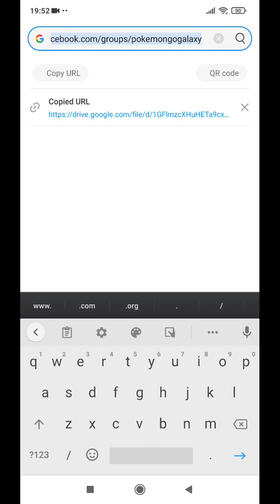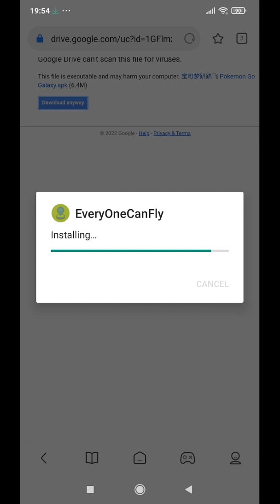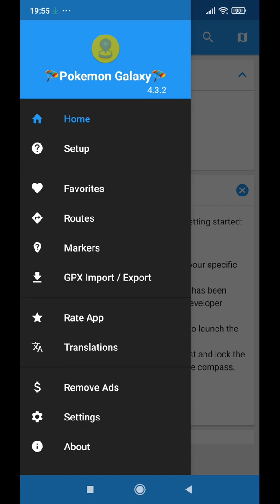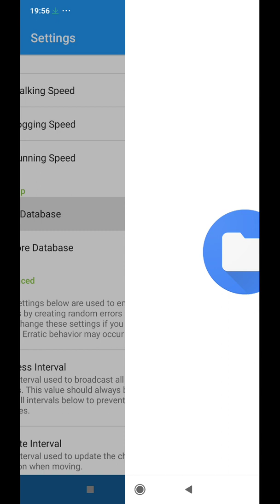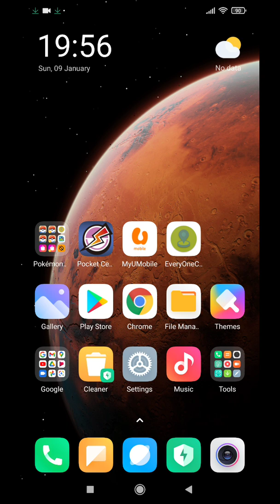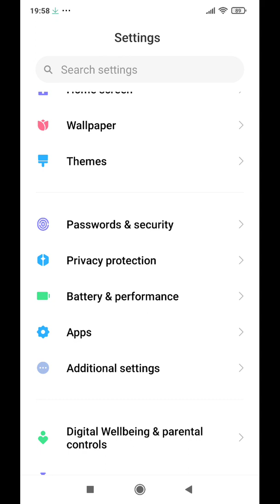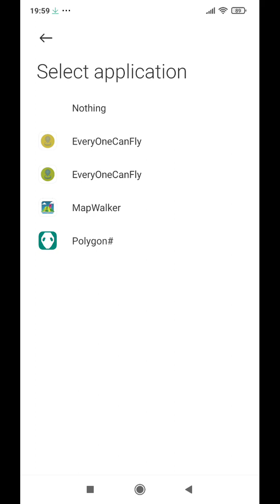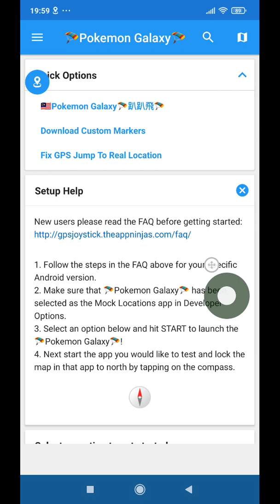GpsJoystick Update 4.3.2 No ads Installation Guide (English)